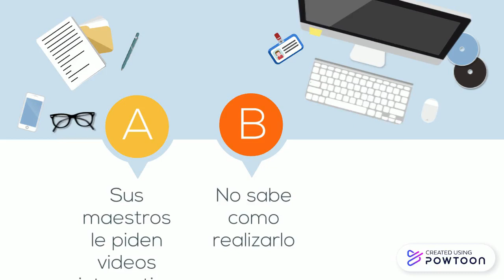"Meet Jane" Explainer